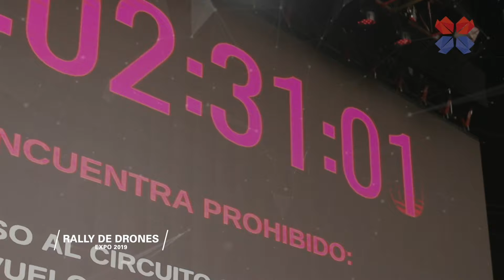Mejores momentos de la Expo 2019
Vivimos dos semanas únicas, donde mostramos al mundo el Paraguay
que queremos ser.

¡Disfrutamos shows inolvidables!

Nos renovamos y actualizamos con lo último en tendencias.

Demostramos lo que somos capaces de hacer con lo mejor del país, en
un solo lugar.

¡Gracias por haber formado parte de esta experiencia!